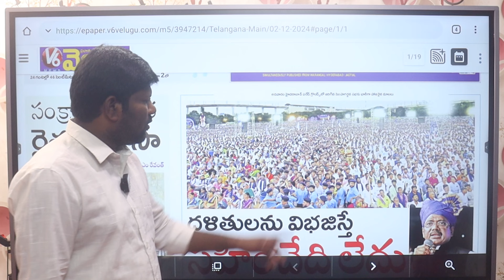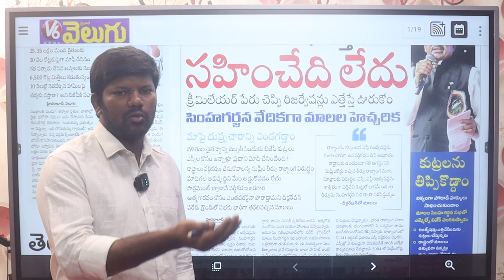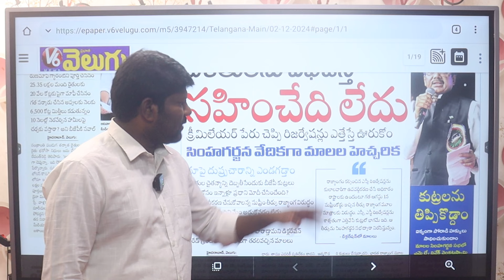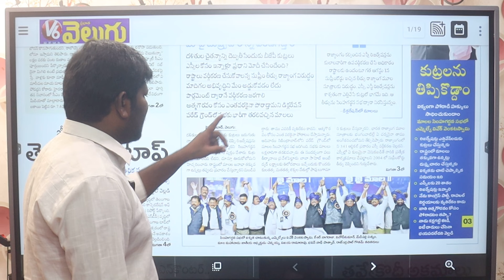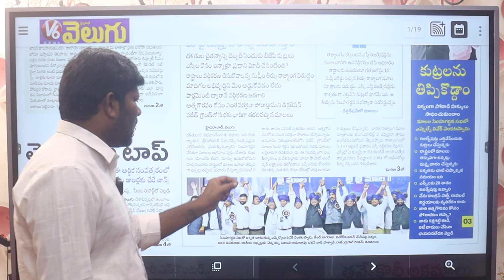సింహగర్జన వేదికగా మాలల హెచ్చరిక..సుప్రీం తీర్పు రాజ్యాంగ విరుద్ధం..MLA వివేక్ వెంకటస్వామి